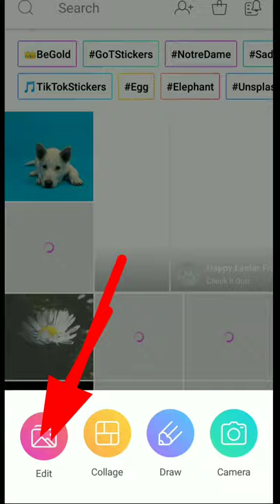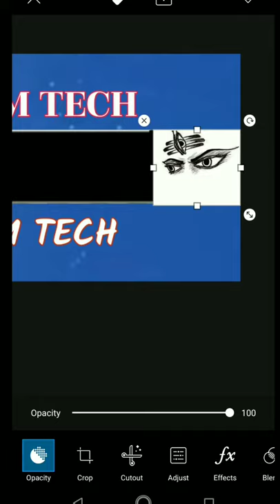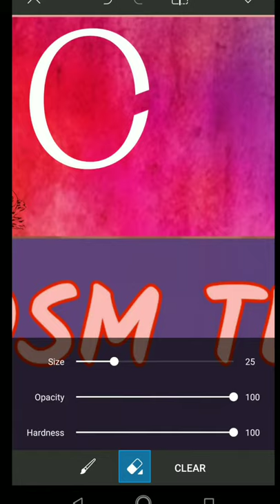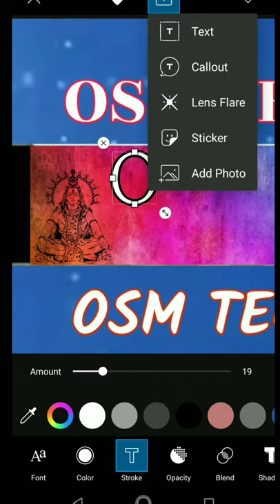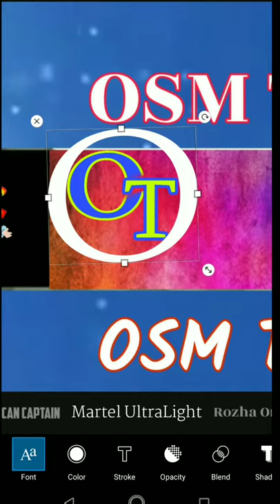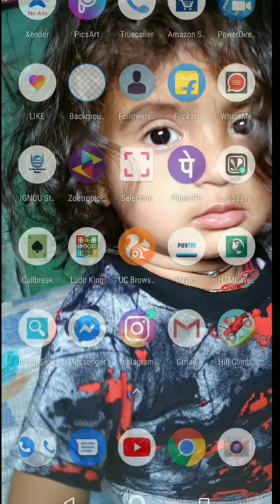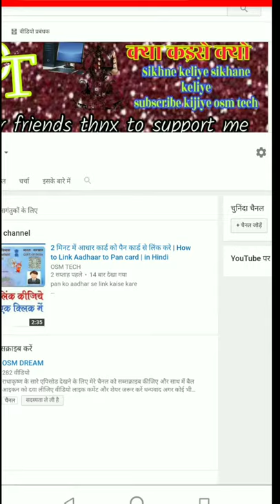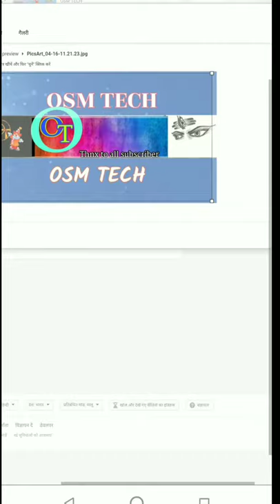Youtube channel ke liye banner kaise banaye||यूट्यूब चैनल के लिए बैनर कैसे बनाये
यूट्यूब चैनल का बैनर कैसे बनाएं

YouTube Channel ka logo or banner kaise banaye

कैसे YouTube चैनल आर्ट बनाने के लिए? यूट्यूब चैनल कला kaise banate hain?

How to make Youtube channel Art।youtube के लिए चैनल आर्ट(बैनर) कैसे बनाते है!By Raaj Kori Channel

Youtube Banner kaise banaye 2 Minute Me! How to Make YouTube Channel Art, By Being Techy Hindi

अपने यूट्यूब चैनल में बैनर कैसे लगाएं How to create a banner for YouTube

How to Make YouTube Channel Art? YouTube channel Art kaise banate hain?

YouTube चैनल आर्ट या बैनर कैसे बनाते हैं ? How to create you tube channel art or Banner

Youtube channel banner kaise banaye | how to make channel art for youtube on android in PicsArt

अपने यूट्यूब चैनल का बैनर कैसे बदलते हैं_ प्रदीप कुमार

Youtube channel banner kaise bnaye ? यूट्यूब चैनल बैनर कैसे बनाये ? Make youtube channel banner.

Youtube video के लिए बैनर thumbnail कैसे बनाये| EXTRA TECH WORLD |

यूट्यूब चैनल के लिए ३d बैनर बनाये | Make 3d Banners for YouTube Channel in hindi | by amin sheikh

How To Make a YouTube Banner WITHOUT Photoshop! (YouTube Channel Art Tutorial)

YouTube Channel art ya banner kaise banaye

MS-Word में पोस्टर या बैनर कैसे बनाते हैं ? Using Shapes, Word Art, Text, Image & more.

How to Make Youtube channel Art and Banner Without Photoshop | यूट्यूब चैनल आर्ट और बैनर कैसे बनाएं

How to make channel Art for youtube by android ||channel ke liye banner kaise banaye

यूट्यूब चैनल का बैनर औ लोगो कैसे बनाएं/ how to create a YouTube channel banner logo||

भोजपुरी एल्बम या गाना का पोस्टर या बैनर कैसे बनाये _आइये सीखे Bhojpuri Album Ka Poster Banner Banaye

अपने YouTube चैनल पर बैनर कैसे लगाएं। How to add YouTube channel banner, YouTube channel art

How to make banner in mobile apps | New Style 2018 - Mobile se Poster kaise banaye | Reo Ranjan Tech

2019 में YouTube चैनल कैसे बनाएं, How To Create YouTube Channel in 2019,YouTube Channel Fast Grow p2

How to make banner ya poster by mobile. पोस्टर और बैनर कैसे बनाये BY- RJ technology

How to make a youtube channel banner on android | चैनल बैनर कैसे बनाते हैं | Technical NTR |

मोबाइल से खुद का YouTube चैनल कैसे बनाएं

चैनल आर्ट/ बैनर कैसे बनाये।How To Make A Channel Art /Banner.

Mobile se YouTube channel kaise banaye with customize layout

यूट्यूब चैनल आर्ट कैसे बनाये / youtube channel art size / youtube banner art

problem aapki solution hamara

HOW TO CREATE YOUTUBE CHANNEL ART यूट्यूब चैनल ART कैसे बनाएं IN HINDI

ouTube चैनल कैसे बनाते हैं ? || YouTube से पैसा कैसे मिलता है ? || YouTube पर वीडियो कैसे डालते हैं

How to Make Youtube Channel Art/ Banner/ यूट्यूब की चैनल आर्ट या बैनर कैसे बनाते है /How To Create A Youtube Channel | Youtube Channel Kaise Banaye
How to make youtube channel art ? Youtube channel art kaise banate hain? Mobile se sikhe

How To Create New Youtube Channel For Online Earningपैसे कमाने के लिए चैनल कैसे बनाये हिंदी में समझे

9:09
How To Create Perfect Youtube Channel In TAMIL
Money Earning
57K views3 months ago

3:48
How To Create A YouTube Channel in Tamil
ONLINE TAMIL - ஆன்லைன் தமிழ்
434K views2 years ago

5:16
258K views1 year ago

42:55
how to properly create a youtube channel | Vs Professional Group | Tamil
Vs Professional Group
7.6K views6 months ago

4:39
How To Create A Youtube Channel In Tamil/Technical Tamizhan
Technical Tamizhan
23K views1 year ago

20:28
How to create a Youtube Channel And Earn Money 2018| Tutorial | Tamil - Master Technical
Master Technical
124K views1 year ago

5:28
How to Create Youtube Channel? - Youtube Training in Tamil
Tamil Share
12K views1 year ago

16:37
How To Create A Youtube Channel And Earn Money || in Tamil ||
BeYouDefining
30K views2 months ago

19:39
My YouTube Income in Tamil (Part 1)
Eden TV - Business
91K views9 months ago
Related

20:30
Youtube சேனல் துவங்குவது எப்படி/ஆட்சென்ஸ் adsense இல் இணைப்பது எப்படி/என்னுடைய வருமானம் எவ்வளவு
Innaiku Enna Samayal
244K views1 year ago
Related

15:13
How To Customize Youtube channel In Hindi | Youtube Channel Full Settings
Technical Yogi
207K views10 months ago
Related

6:41
Instagram Story Views Kaise Badhaye in Hindi 2019 || How To Increase Instagram Story Views 2019
Manish4u
44K views3 months ago
Related

5:37
TECHNO LINE
300K views2 years ago
Related

14:06
My YouTube Earnings | How much Money I am earning from YouTube | How Much Money for 10000 Views ?
WISDOM TECHNICAL
158K views1 year ago
Related

7:11
How to Create Free Intro in your Smartphone For YouTube & ShortFilm | Tamil Tech
TAMIL TECH - தமிழ் டெக்
113K views2 years ago

6:10
How To Create Youtube Channel Video Logo In Tamil 2017
Technical Tamizhan
13K views1 year ago

19:58
How to Make Money on YouTube : யூடியூப் எப்படி பண